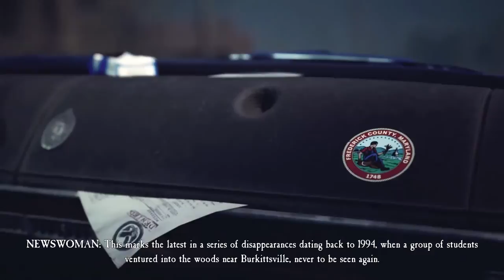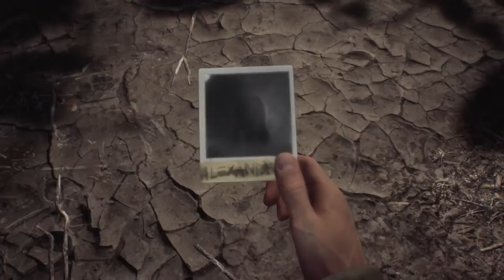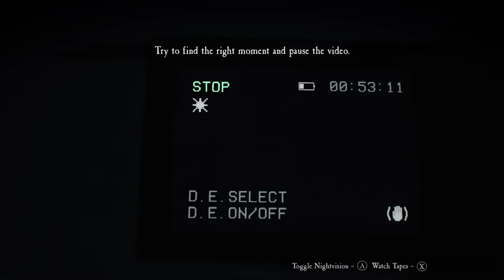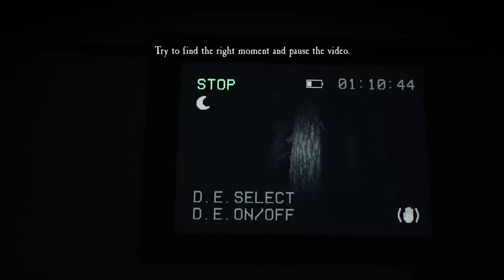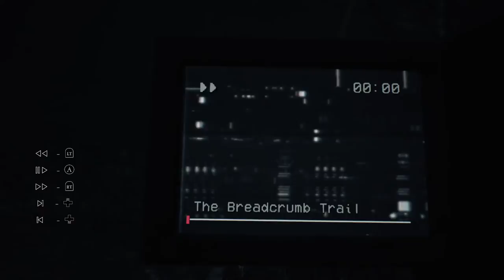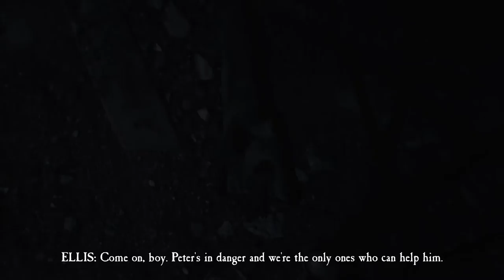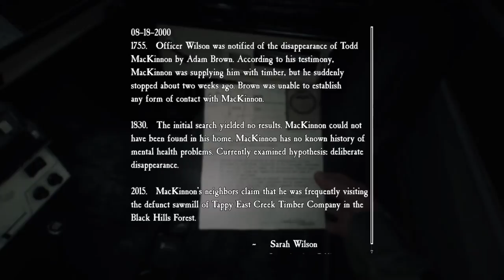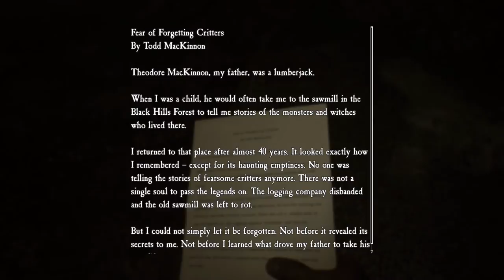Blair Witch| Ellis and Bullet | Ellis' Dark Past in pursuit of Peter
KB steps into the shoes of a man named Ellis who is in search of a missing boy with his dog Bullet.